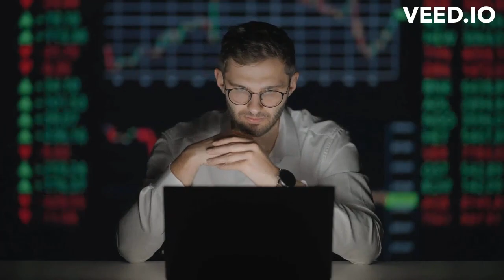How to Keep Moving Forward?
Remember Everything matters, I did not like getting Karate Chopped in Boot Camp, but I loved become a Marine! Semer Fi